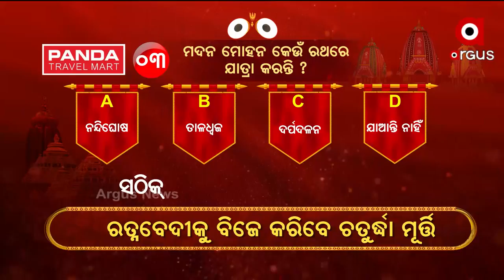ଅର୍ଗସ ନିଳାଦ୍ରୀବିଜେ କୁଇଜ୍ ପ୍ରତିଯୋଗିତା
3ନମ୍ଵର ପ୍ରଶ୍ନର ଉତ୍ତର ଦେଇ ଭାଗ୍ୟଶାଳୀ ବିଜେତା ହୋଇଛନ୍ତି ପୁରୀର ମିରା ଦାଶ